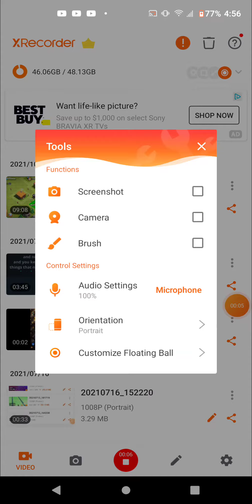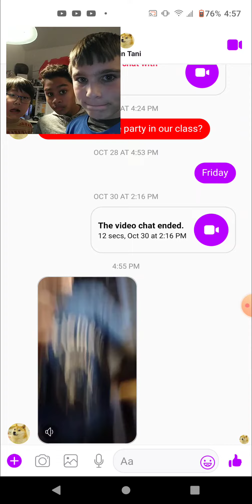WE FOUND MEW OREO !!!!!!!!!!! OMG!!!!!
we were eating some Oreos and then suddenly the second to last one in the box turned out to be the mew Oreo!